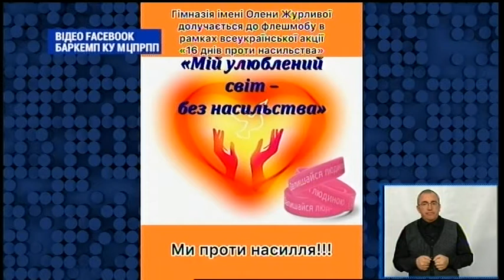11.12.2020. Радіомайдан. Всеукраїнська акція "16 днів проти насильства".